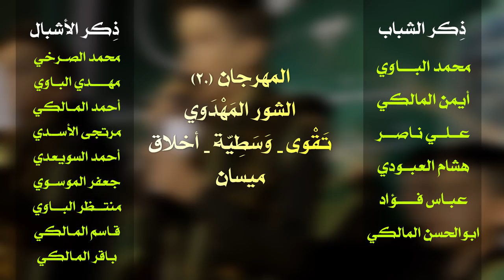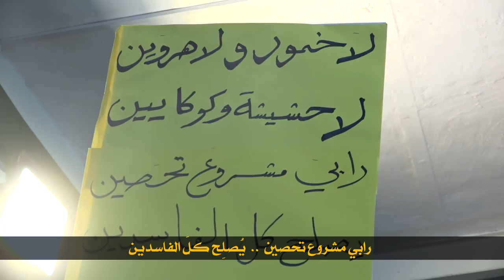راب إسلامي مهدوي || لاخمور ولاهروين || أداء : منتظر الناجي ، رضا المحمداوي || كلمات : عباس السبتي